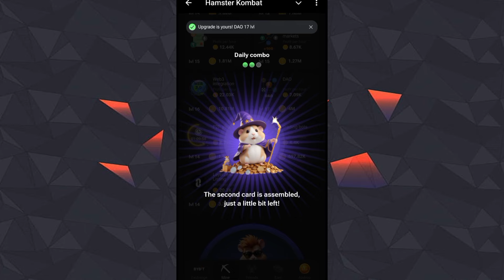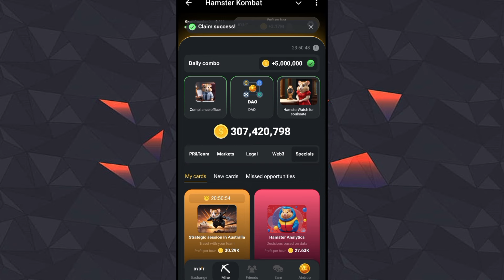Dao Card Unlock🥳| Dao Card Invite 4 Friends | Daily Combo Hamster Kombat 21 July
how to play mini game hamster kombat
knock knock key hamster kombat
daily combo hamster kombat
hamster kombat mini game puzzle key